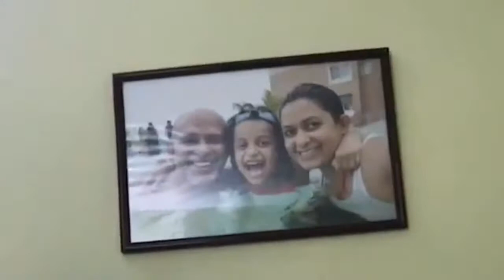Amazing get together with amazing in laws , love you all dear nonod debors ....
MMM Nitty Gritty
This is a family You Tube channel. MMM means MAISHA, MUGDHO & MEDHA , the name of my three kids.
     Mugdho & Medha are twin brother & sister . They are very charming & creative .  I'll upload here their regular activities.. As a mother I always appreciate them. They always like to do extra ordinary deeds. They will do here dance, song ,drawing etc. Also they can share their institutional learnings in this You Tube channel. I love my family very much , this channel is a small signature of my love .
   Thanks.